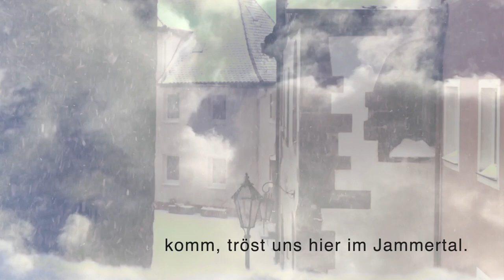Gebet zum Advent (1622) – Friedrich Spee: »O Heiland, reiß die Himmel auf«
ORGEL SPIELEN MACHT FREUDE - ODER ZWISCHENDRIN AUCH MAL KEYBOARD... – Friedrich Spee, 1622: O Heiland, reiß die Himmel auf.
Bitte Kopfhörer verwenden. Danke.  –  @ Rainer Schulz 2020-12. Choralmelodie frei variiert.
Soundproduktion / software: garageband V. 10.3.5 / midi (USB-KEYBOARD garagekey mini)